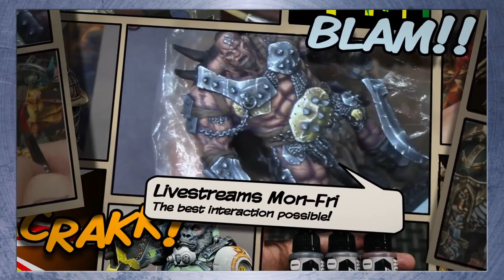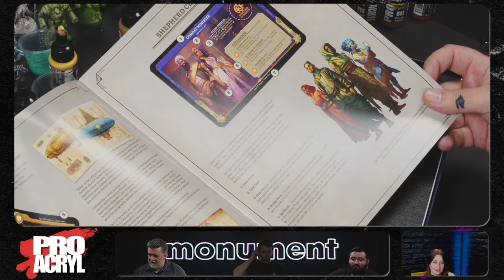APRIL 10 - WiP Wednesday! What are YOU painting?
Monument Hobbies Livestream - House of Pro Acryl
Livestream Date: April 10th, 2024

Want to catch these streams live? We stream Monday through Friday! Schedule below 👇

Monday - Friday
2PM to 4PM MST

Want the best hobby products in the galaxy?! We got you covered!